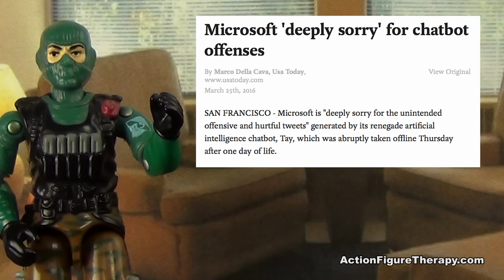Woman Has Sex With Dog, Microsoft Racist Chat Bot, NRA Arms Fairy Tales & More - AFT News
Action Figure Therapy’s Angry Ranger breaks down this week's most ridiculous news stories including:

- Chesnee woman arrested after videos of sexual acts with dog
- Man arrested for failing to return VHS; movie's star Tom Green weighs in
- Microsoft 'deeply sorry' for chat bot offenses
-The NRA rewrites classic fairy tales to give characters guns